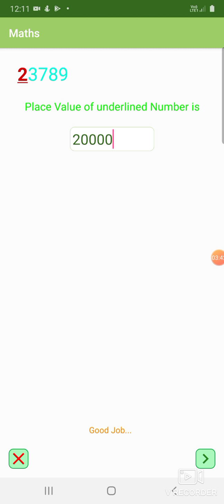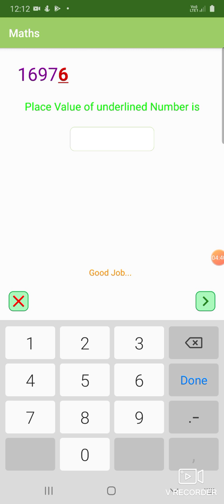Topic: Activity on Place Value. CLASS:4TH Maths by Sunita Bhat Tr UPS Natnussa. 01/05/2021